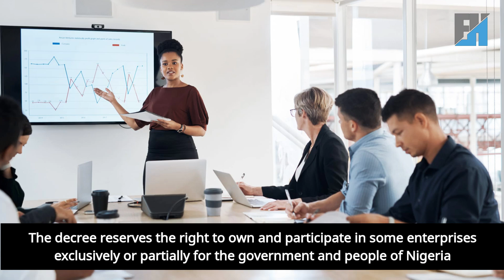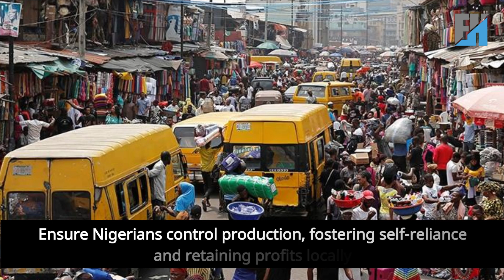Nigeria indigenization Policy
In this video, we delve into Nigeria's Indigenization Policy, exploring its definition, objectives, advantages, and disadvantages. Promulgated in 1972, this policy aimed to transfer ownership and control of business enterprises from foreigners to Nigerians, fostering greater local participation in commerce and industry.

Why Watch?
Gain insights into how the Nigerian government sought to reduce foreign domination and increase indigenous control over the economy. Understand the policy’s impact on industrial development, local technology, employment opportunities, and the overall economic landscape.

Watch now to learn how Nigeria’s Indigenization Policy aimed to reshape the economic landscape and promote self-reliance!